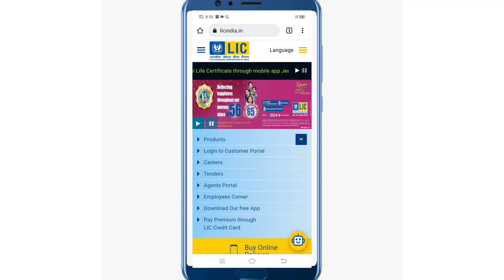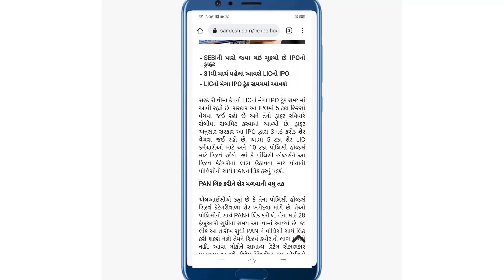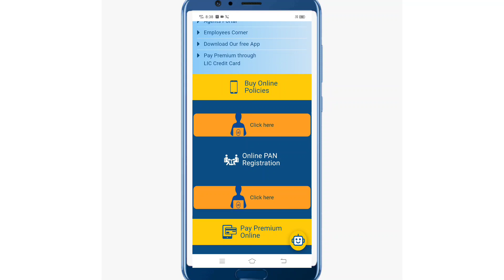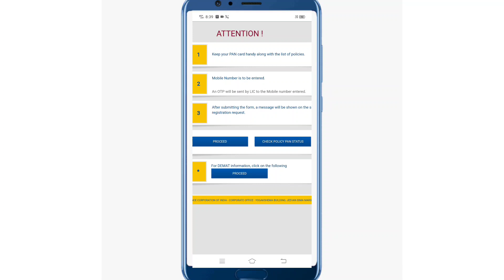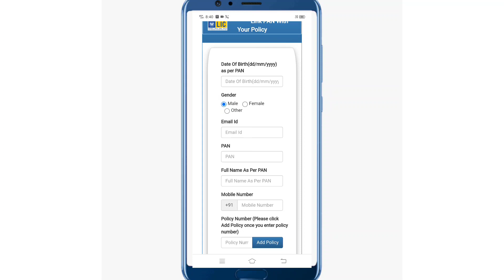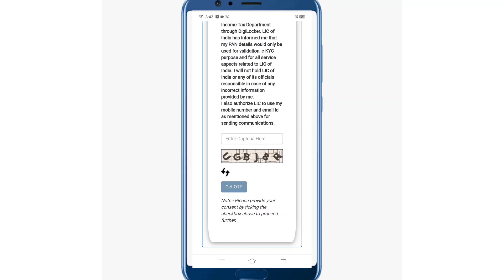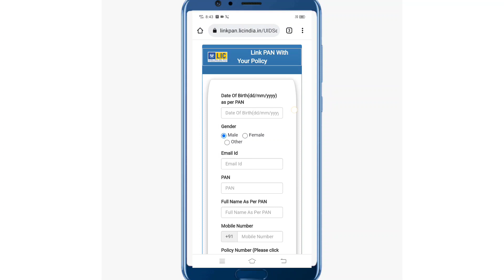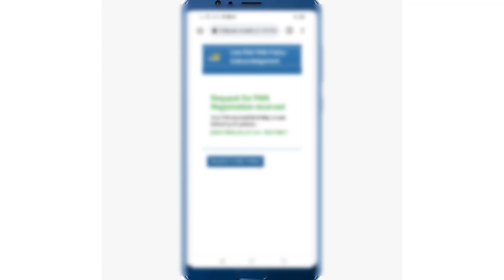LIC IPO / LIC PAN REGISTRATION /LIC PAN રજિસ્ટ્રેશન / LICના IPOનો લાભ ઉઠાવવો હોય તો આ માહિતી અગત્યની